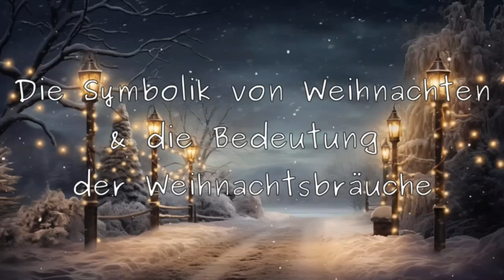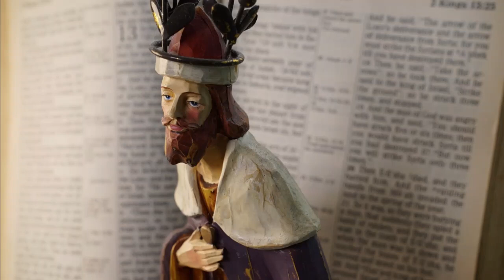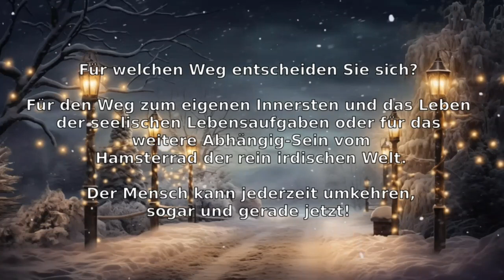Die Symbolik von Weihnachten und die Bedeutung der Weihnachtsbräuche | Friedrich Weinreb | Mystik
In der Weihnachtszeit wird oft von der stillen Zeit gesprochen, vom Warten auf die Geburt des Herrn. Letztendlich ist es ein Warten auf etwas in uns selber. Der Mensch spürt, dass es da noch mehr gibt, als all das was er aus dem Alltag kennt, so wie im Evangelium schon lange vor Geburt Jesu davon gesprochen wird, dass ein Kind geboren wird..

In diesem Beitrag bringe ich Euch die Bedeutung von Weihnachten im Sinne der alten jüdischen Überlieferungen näher, so wie sie Friedrich Weinreb in den verschieden Vorträgen über die Weihnachtszeit vorgetragen hat.